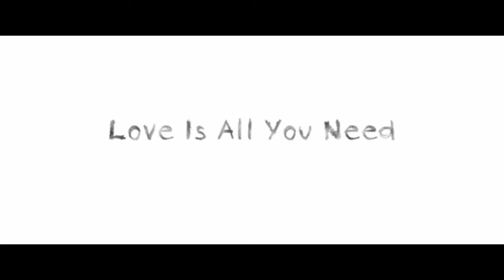Love Is All You Need? Curtis Family Dinner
Limited Theatrical Engagement in Los Angeles. Tickets and Details

Based on the critically acclaimed, international sensation, Love Is All You Need? The Short. This film tackles the topics of intolerance and bullying with a fresh perspective: in this movie, gay is straight, straight is gay, and heterophobia is prevalent.

Love Is All You Need? The Movie, features Briana Evigan (Step Up), Tyler Blackburn (Pretty Little Liars), Emily Osment (Young & Hungry), Ana Ortiz (Ugly Betty) and Kyla Kenedy (Walking Dead) with Elisabeth Röhm (American Hustle, Joy) and Jeremy Sisto (Clueless, Suburgatory).

Property of Genius Produced. Do not replicate, copy or distribute.